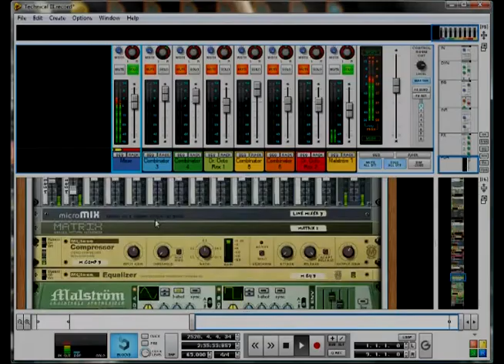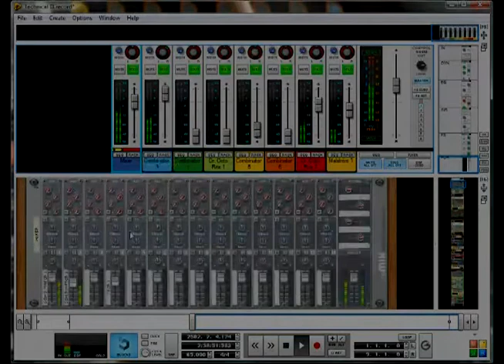Technical III Version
Title: Technical III Version

Location: Canada, Toronto, Mississauga

Tags: Propellerhead Reason 5 Record 1.5 dj cubical qcubical Canada Toronto Mississauga Down Tempo Experimental Lounge Trip Hop Electronic Chill Computer Music Film Art Artist Musician Cinematic Movie Score Television